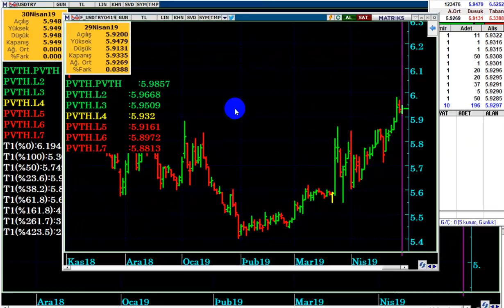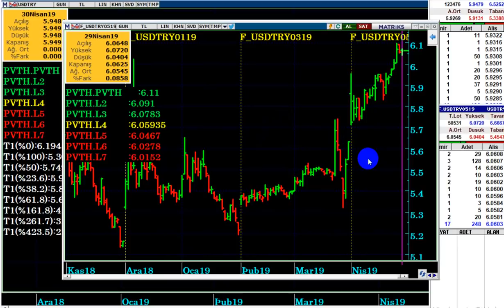DOLAR TL ; BUGÜN MERKEZ BANKASI 'NIN AÇIKLAMALARINI BEKLİYOR...!!!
Merkez Bankası rerzervler konusunda ne açıklama yapacak...?
Yabancı yatırımcı ve Dolar TL bu açıklamalara ne tepki verecek...?